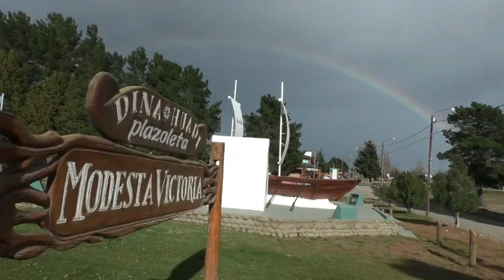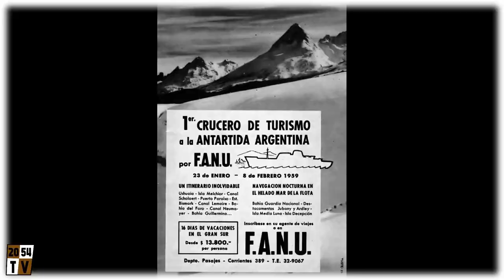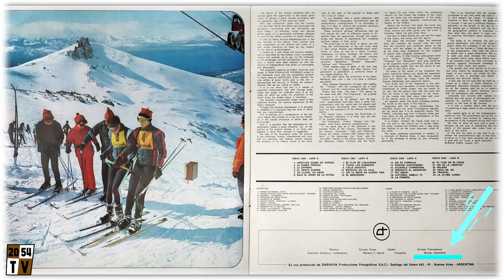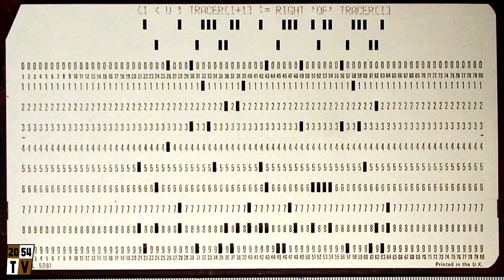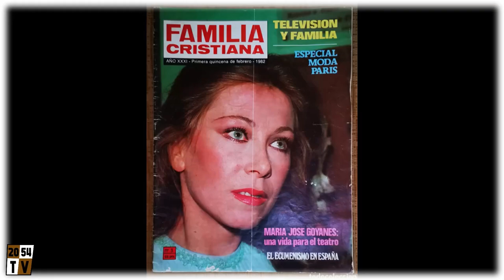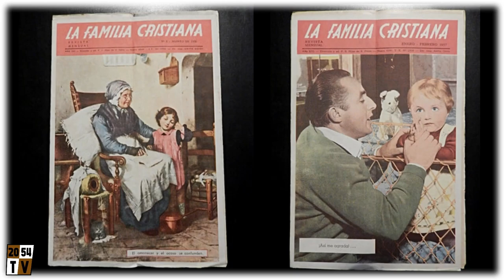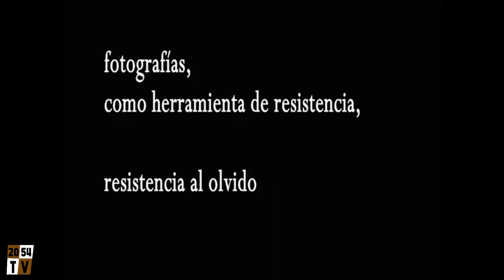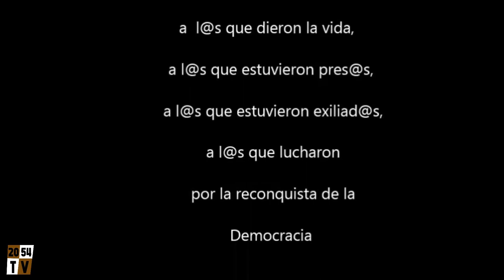En 2054 Mónica Hasenberg, Fotoperiodista, defensora de los derechos humanos nos cuenta sus inicios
Mónica Hasenberg (Buenos Aires, 12 de junio de 1954) es fotógrafa y cuenta con una extensa trayectoria en el campo de la fotografía periodística y documental de Argentina, tarea que hasta 1995 desarrolló conjuntamente con su esposo, el fotógrafo italiano Brenno Quaretti, quien falleció en ese año.
La producción fotográfica de ambos enriqueció lo que se conoce como Archivo Hasenberg Quaretti, una colección de 45 mil negativos de fotografías tomadas entre 1979 y 1989, que testimonian la historia política, social y cultural de la Argentina; particularmente las expresiones populares de protesta social callejera y de reivindicaciones sobre los temas ligados a los derechos humanos.
Si bien el archivo Hasenberg-Quaretti, realizado íntegramente en soporte analógico, y en blanco y negro, comenzó a digitalizarse en el año 2004, aún no ha sido digitalizado completo. Se conoce que de ese corpus, alrededor de 5.000 fotografías registran las manifestaciones públicas en la calle, las acciones de los organismos de defensa de los derechos humanos, la resistencia popular y que, por su parte, el resto del material retrata la vida política, social y cultural de ese período de la Argentina en el que se desarrollaron, por ejemplo, hechos históricos como el final de la dictadura militar (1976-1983) y el retorno a la democracia (1983); el Juicio a las Juntas militares (1985), la Ley de Obediencia Debida y la Ley de Punto Final, acontecimientos con fuertes implicaciones en materia de movilización de masas en la Argentina, que fueron registrados y constan en este archivo, entre tantos más.
A medida que se afianzó la etapa democrática posterior a la dictadura militar, las fotos del archivo que eran controversiales durante el gobierno de facto -hasta entonces las habían mantenido deliberadamente ocultas- comenzaron a cobrar un valor testimonial que fue reconocido inicialmente por instituciones como el entonces Instituto Espacio para la Memoria (IEM - disuelto en 2014) y luego por un número creciente de entidades del tercer sector, así como gubernamentales, ligadas a las problemáticas de la "memoria" política en épocas de represión.
En 2012 sus fotos integraron la muestra “The Talking Walls of Buenos Aires” exhibida en Londres. En 2014 el archivo Hasenberg- Quaretti fue declarado de interés por la Cámara de Diputados de la Nación Argentina.
Asimismo, Mónica Hasenberg hizo pública la decisión, tomada junto a sus hijos, de donar el archivo al Estado argentino "para que forme parte del patrimonio fotográfico nacional, luego de realizar el trabajo de digitalización, recuperación e identificación de personajes".

En marzo de 2019 se concretó la donación del archivo Hasenberg-Quaretti completo, conformado por 45 mil negativos y alrededor de 6 mil copias fotográficas digitales, a la Facultad de Filosofía y Letras de la Universidad de Buenos Aires
Mediante la labor fotográfica acentuó su activismo por la defensa de los derechos humanos en la Argentina en incontables acciones orientadas a la visibilización de la problemática, tanto a través del reportaje gráfico como de la difusión del archivo Hasenberg-Quaretti, en busca de la recuperación de la memoria histórica argentina.

Mónica Hasenberg
En 2004 egresó de la Escuela de Enrique Pichon-Rivière como Técnica superior en análisis e intervención en los campos grupal, institucional y comunitario.
En 2015 y 2016 realizó numerosas performances fotográfico-comunitarias en escuelas, universidades, centros culturales y en espacios públicos, denominadas comúnmente "siluetazos",que consisten esencialmente en la construcción colectiva de siluetas sobre papel que intentan actualizar la memoria sobre las personas desaparecidas durante la dictadura militar ocurrida entre 1976 y 1983, al tiempo que despliega destrezas plásticas de los participantes y recrean la acción colectiva del 21 y 22 de septiembre de 1983 -en la 3ª de las Marchas de la Resistencia